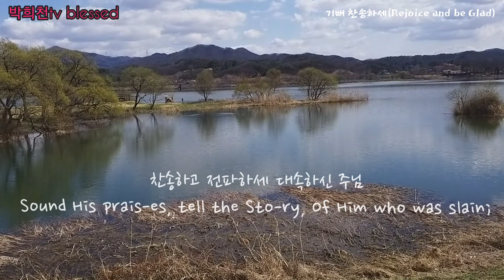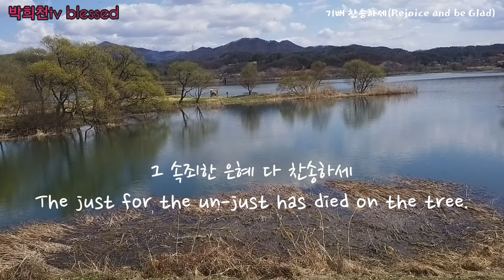기뻐 찬송하세(Rejoice and be Glad) 새찬송가 159장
이 찬송 작사자는 호레이셔스 보나르(Horatius Bonar, 1808~1889) 목사다.
사람들은 그를 가리켜「스코틀랜드 찬송 작가의 왕자」 'The Prince of Scotland Hymn Writer' 라고 일컫는다.

작사자 보나르(Horatius Bonar, 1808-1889) 목사는 에딘버러대학을 졸업한 후 1838년에 목사 안수를 받고 켈소(Kelso)의 북교구 목사가 되었다. 1843년 교단 분열 때「자유교회」로 교단을 바꾸고 교단 기관지「변두리 경비」'The Border Watch' 를 편집하였다. 켈소에서 28년간 목회하다가 에딘버러에 있는「차머스기념교회」(Chalmers Memorial Church)의 초빙을 받아 여생을 거기서 목회하였다. 보나르 목사는 600편 이상의 찬송을 작사하였다.

작곡자 존 허즈밴드(John Jenkins Husband, 1760~1825)는 영국 플리머스에서 태어나 미국 필라델피아에서 세상을 떠났다. 젊어서 플리머스에 있는 서리교회(Surrey Chapel) 사무원으로 일하였다. 1809년 미국으로 이민하여 필라델피아에서 음악학교를 운영하며, 성바울감리교회에서 집사로 일하였다. 1815년에 작곡하였다.

1.
기뻐 찬송하세 주님 부활했네
Re - joice and be glad! The Re-deem-er has come!
그 무덤의 권세 다 깨뜨렸네
Go look on His cra-dle, His cross, and His tomb.
찬송하고 전파하세 대속하신 주님
Sound His prais-es, tell the Sto-ry, Of Him who was slain;
할렐루야 찬송하세 다시 사셨도다
Sound His prais-es tell with glad-ness, He liv-eth a-gain.

2.
기뻐 찬송하세 밝은 빛이 왔네
Re - joice and be glad! It is sun-shine at last!
그 어둠의 권세 다 이기셨네
The clouds have de-part-ed, the shad-ows are past.

3.
기뻐 찬송하세 주님 피를 흘려
Re - joice and be glad! For the blood hath been shed;
그 속량할 값을 다 치르셨네
Re-demp-tion is fin-ished, the price hath been paid.
Sound His prais-es tell with glad-ness,
He liv-eth a-gain.

4.
기뻐 찬송하세 죄를 사했으니
Re - joice and be glad! Now the par-don is free!
그 속죄한 은혜 다 찬송하세
The just for the un-just has died on the tree.
Sound His prais-es, tell the Sto-ry,
 Of Him who was slain;
His prais-es tell with glad-ness,
 He liv-eth a-gain.